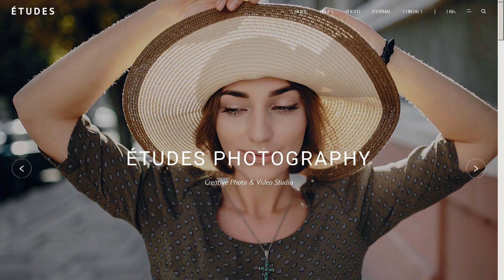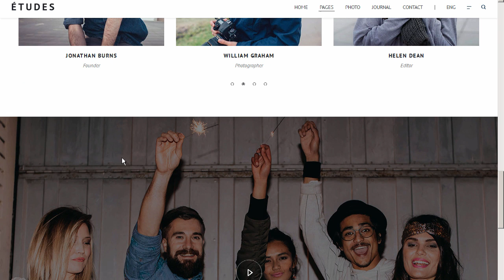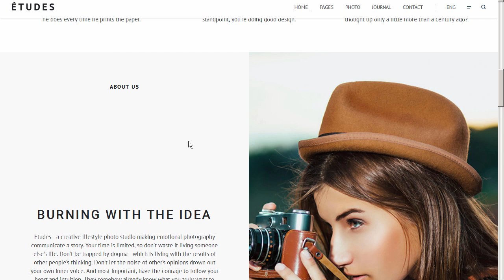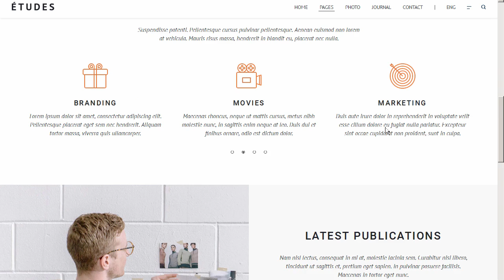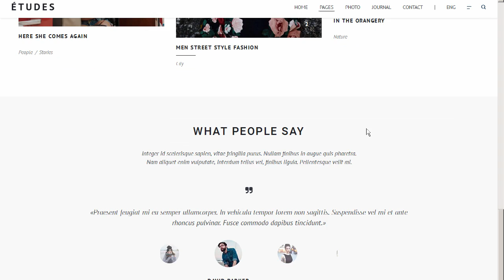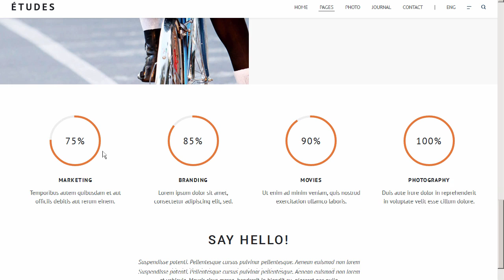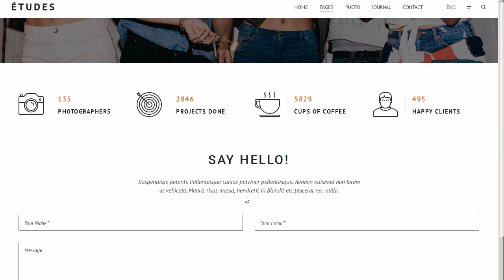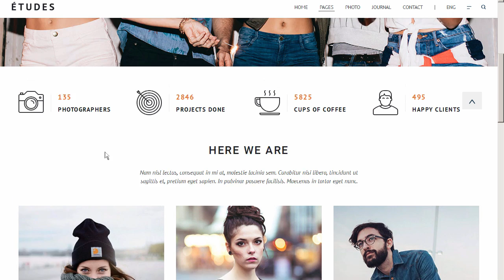Premium Photography WordPress Theme - Etudes by GT3themes | ThemeForest Download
Download Premium Photography WordPress Theme - Etudes by GT3themes | ThemeForest

Premium Photography WordPress Theme &ndash; Etudes

This photo WordPress theme was specifically crafted to showcase your works in a way that doesn&rsquo;t detract from the actual imagery. This gorgeous design is the perfect solution either for an expert doing photography for living or an enthusiast doing it just for fun. Numerous photo galleries allow to represent your photos in the best way possible. Put unlimited amount of content into the journal section and choose any of the contact page layouts to share your location. Discover the power of GT3 themes products.

What&rsquo;s in the Pack

Latest WordPress Compatibility

Fresh Design

Responsive &amp; Retina Ready

High Speed &amp; Extra Optimized

Coded with SEO in Mind

Google Font Support 600+

Easy Color Management

6 Home Page Variants

Advanced Side Menu

Cool Photo Galleries

Ribbon Photo Gallery

Flow Photo Gallery

Grid Photo Gallery

Masonry Photo Gallery

Fullscreen Gallery

Unlimited Number of Custom Portfolio Pages

Isotope Support in Portfolio

Coming Soon Page

Standard Blog (left/right sidebars)

Fullscreen Blog Layout

Custom 404 Page

PSD Files Included

Extended Documentation

Free After Sale Help (forum and ticket system)

Important:

Please note that theme does not include the images in the source zip file.